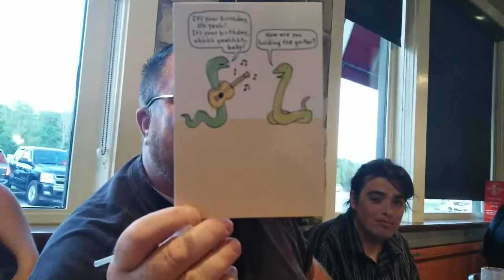Year 5 Week 6 "Happy Late Birthday Ryan!"